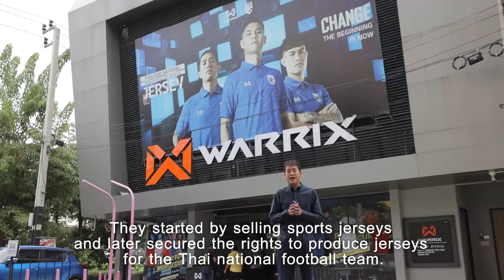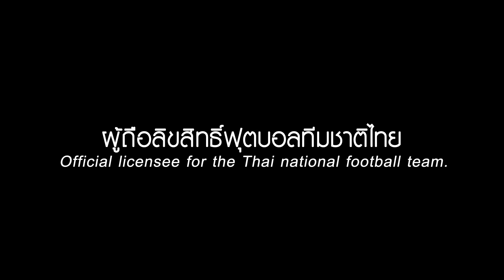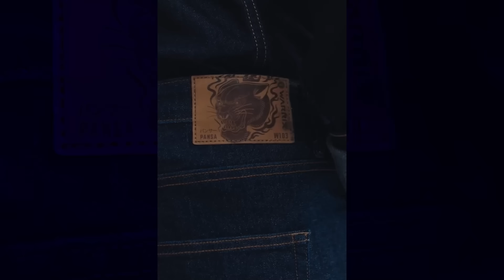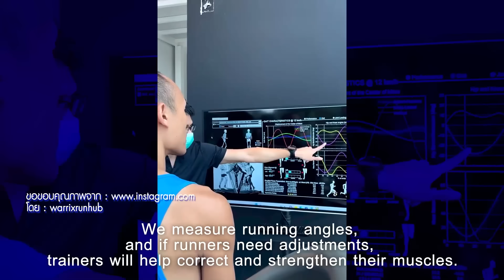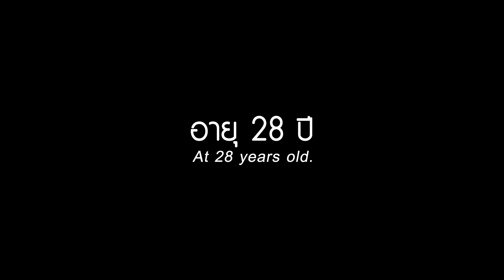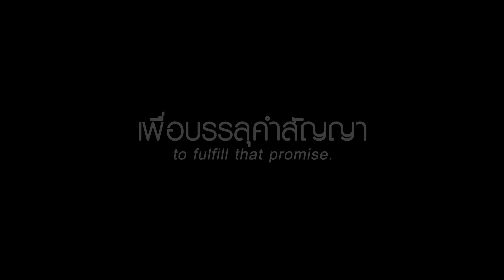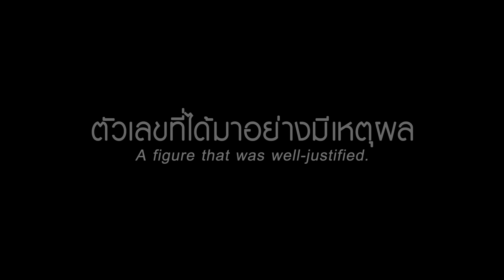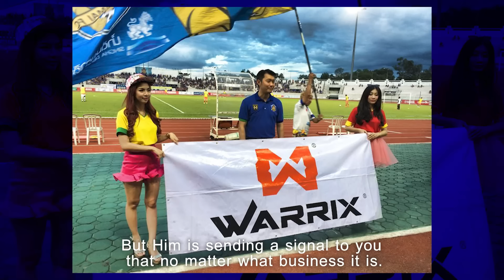WARRIX แบรนด์เสื้อผ้ากีฬามูลค่า 3,000 ล้าน ที่ใช้กลยุทธ์ "เนื้อติดกระดูก" I PERSPECTIVE [18 ส.ค. 67]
รับชมเรื่องราวของ “คุณวิศัลย์ วนะศักดิ์ศรีสกุล” ประธานเจ้าหน้าที่บริหาร บริษัท วอริกซ์ สปอร์ต จำกัด (มหาชน) หรือที่หลายคนคุ้นชื่อกันดีในนาม WARRIX แบรนด์เสื้อผ้ากีฬาและอุปกรณ์กีฬาสัญชาติไทยที่ใช้เวลาเพียง 11 ปีก็สามารถพาบริษัทฯ เข้าสู่ตลาดหลักทรัพย์ได้สำเร็จใน 2 ปีที่ผ่านมา

จากจุดเริ่มต้นที่อาจไม่ได้ราบรื่นสักเท่าไหร่ ต้องฝ่าฟันอุปสรรคด้วยตัวเอง ตั้งแต่ที่บ้านล้มละลายตอนอายุ 14 ปี และหารายได้จากการสอนพิเศษส่งตัวเองเรียนจนจบมหาวิทยาลัย แต่แล้วอะไรที่ทำให้เขาได้พบที่มาที่ไปของการขายเสื้อผ้ากีฬาตั้งแต่ต้นน้ำยันปลายน้ำ
จากโอกาสที่มองเห็นนำมาต่อยอดในธุรกิจของตัวเองได้อย่างไร พร้อมเจาะกลยุทธ์การตลาด ว่าอะไรที่ทำจากร้านเสื้อผ้ากีฬาร้านเล็ก ๆ กลายมาเป็นหนึ่งในธุรกิจที่เข้ามาอยู่ในตลาดหลักทรัพย์ได้ ?

รับชมรายการเปอร์สเปกทิฟ ได้ทุกคืนวันอาทิตย์ เวลา 21.00 น. ทางช่อง 9 MCOT HD และ Facebook Premiere

4 ซอย สุขาภิบาล 2 ซอย 7 แขวงประเวศ เขตประเวศ กรุงเทพมหานคร 10250
4 Soi Sukhaphiban 2 ,Soi 7,Prawet Subdistrict, Prawet, Bangkok 10250 Thailand